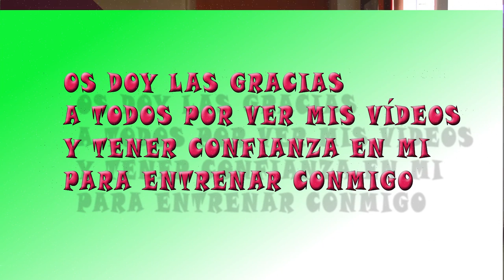Agradecimiento a mis suscriptores por la confianza en mis ejercicios para estar en forma